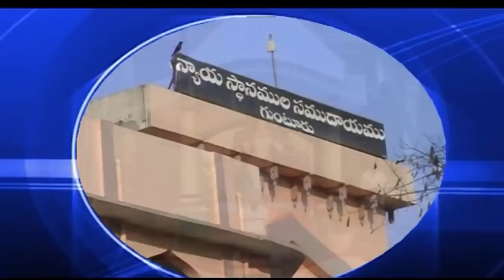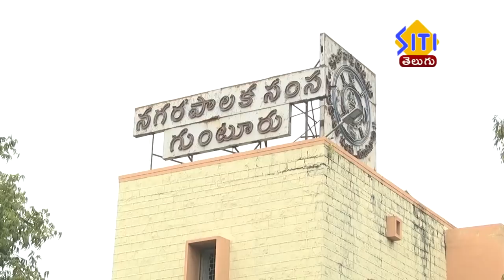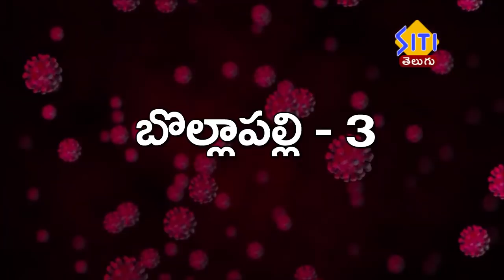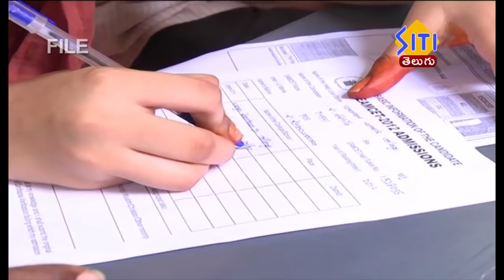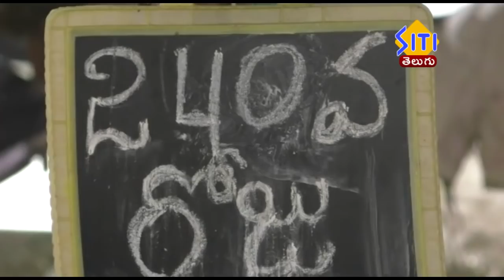Guntur Siti News 14 08 20 Morning